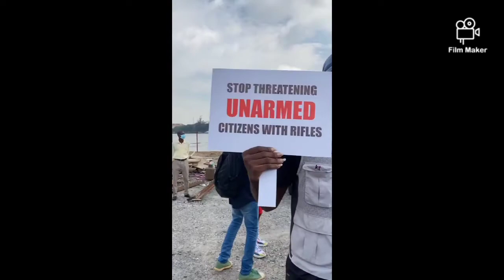STOP THE KILLINGS IN NIGERIA | Nigerian Youtuber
Hey guyssssssss

I'm not happy today. My country has been through a lot.

So my title says it all,Stop the killings in Nigeria. We are sick and tired of all the police brutality.

We need justice for the innocent dead people and we deserve a good government system. More details on my video :)

Do not forget to pray for Nigeria.
God bless.

Link for petition👇🏽

Social media handle: _laurie.sweets

Xoxoxo...amy♡